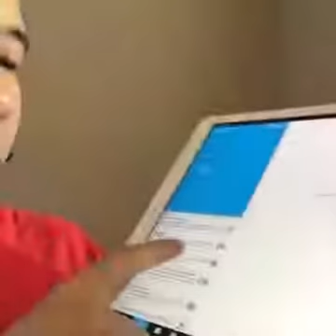Daily DennySantoso EP14 Journaling Your Progress